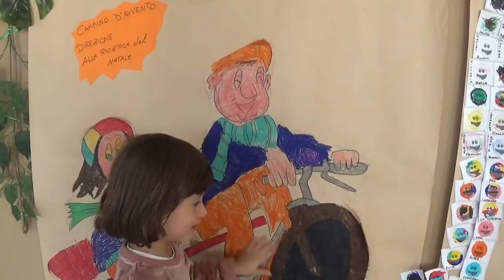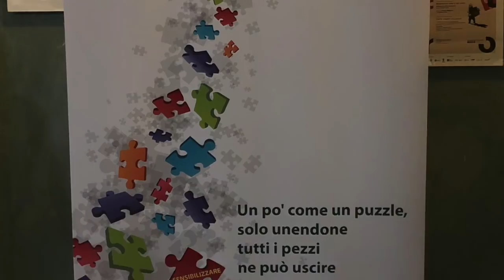TG CAMPUS - puntata 2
Il TG che fa la differenza.